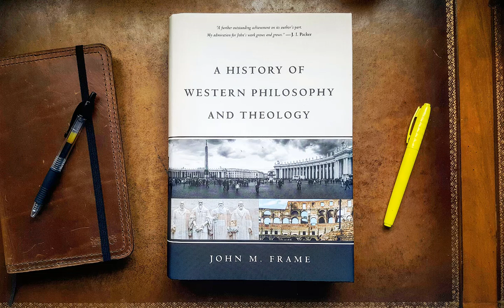22 Albrecht Ritschl Continued, Wilhelm Hermann, Adolf Harnack and Soren Kierkegaard - John M. Frame